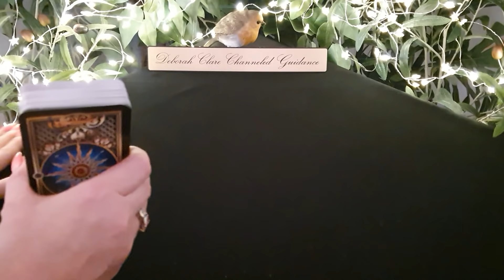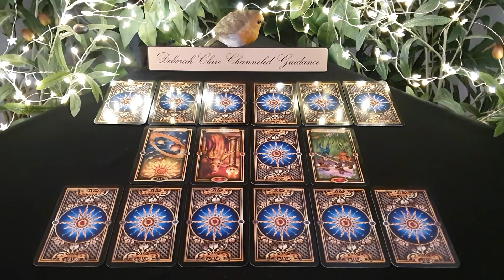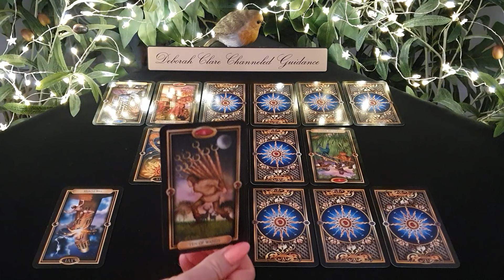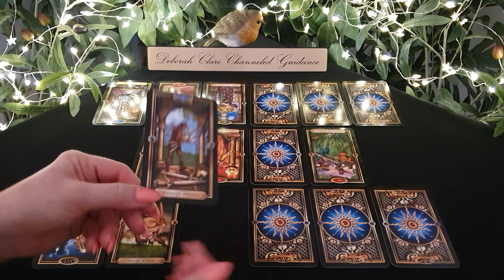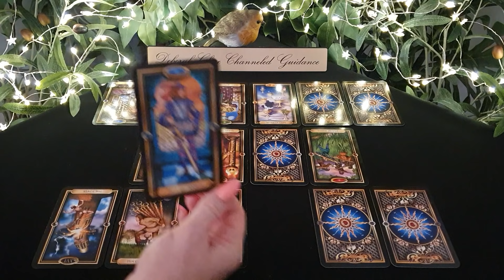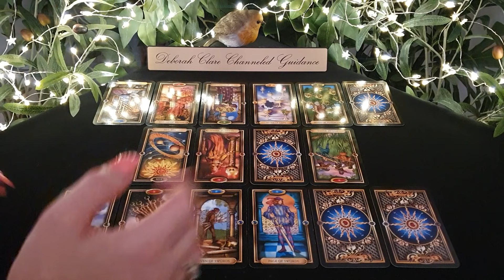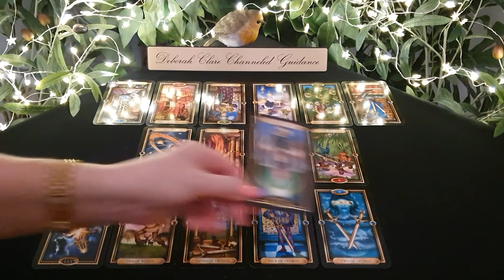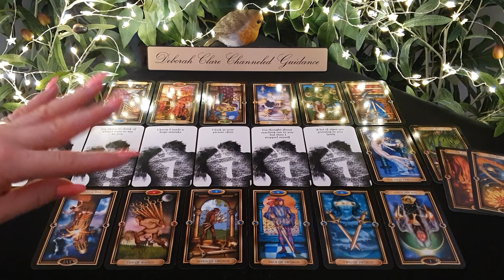*The Twin Flame Journey* June 2021